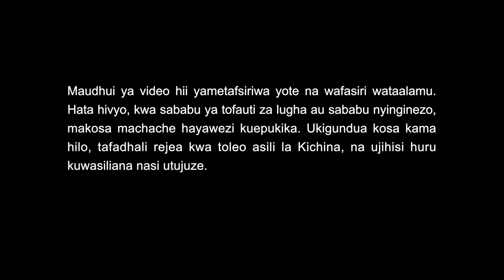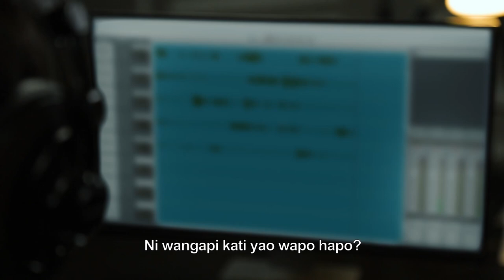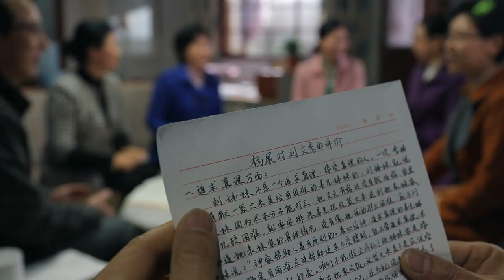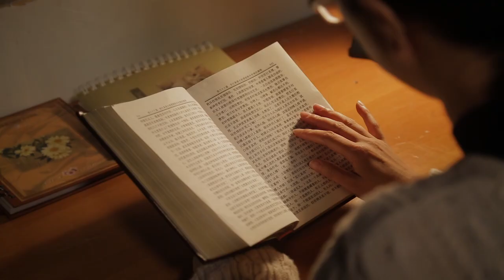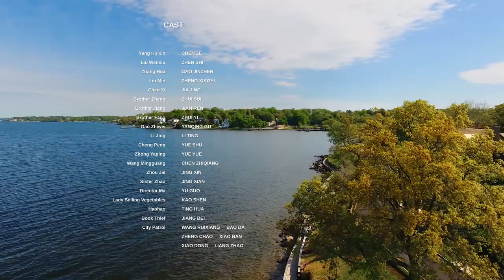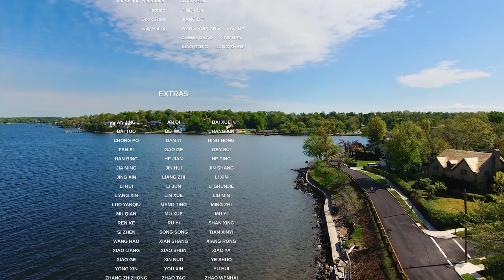Filamu za Kikristo "Mimi ni Mtu Mwema!"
Yang Huixin, Mkristo, amekuwa akipenda kuwa mtu mzuri tangu alipokuwa mdogo. Hapendi kuwakosea wengine. Anajiamini kuwa mtu mzuri kwa sababu yeye ni mwema na huridhiana na wengine. Lakini ni baada tu ya yeye kukubali injili ya Mungu ya siku za mwisho na kupitia hukumu na kuadibu kwa maneno ya Mungu ndipo anazinduka, na kugundua kwamba yeye si mtu mzuri wa kweli. Badala yake, yeye huishi kulingana na falsafa za shetani, na ni “jamaa mzuri” mwenye ubinafsi, mwenye ujanja sana. Anaazimia moyoni mwake kutafuta ukweli na kuwa mtu mzuri ambaye ni mwaminifu na mwadilifu Je, Yang Huixin alipitia uzoefu gani ambao ulimruhusu apitie mabadiliko kama hayo?